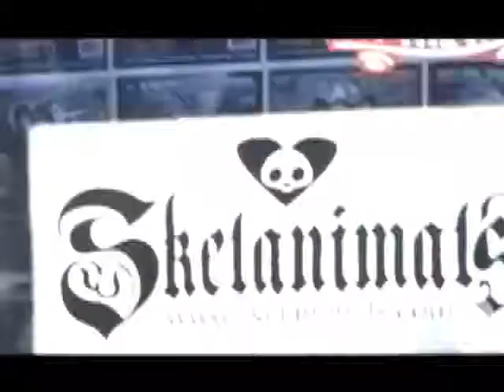Skelanimals @ SXSW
SXSW Austin Texas - Skelanimals Stage w/ All Time Low